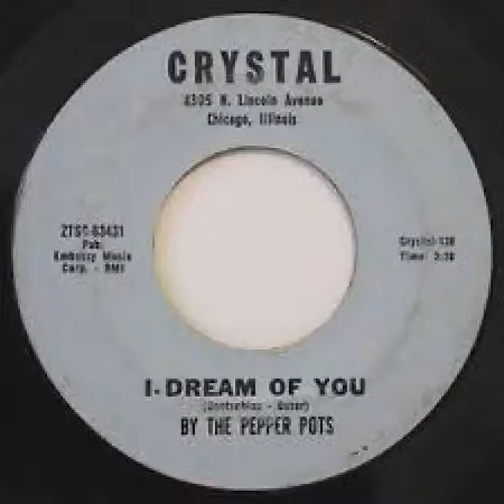"I Dream Of You" - The Pepper Pots (1959 Crystal)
Performed by The Pepper Pots. Composed by Goetschius & Osser. The other side is "Ingemar (The Walloping Swede)".